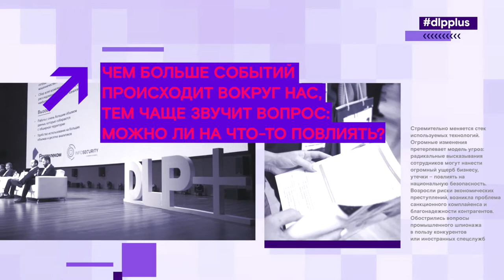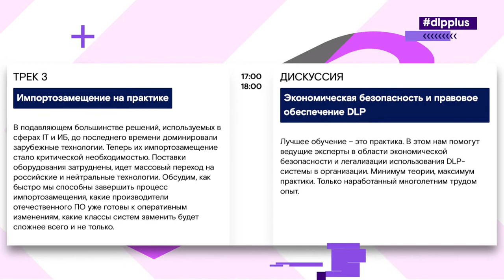Форум DLP+, 1 июня 2022 года — Вступление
Вступительный ролик национального форума, посвящённого противодействию внутренним угрозам корпоративной безопасности, которое состоялся 1 июня 2022 года в Москве.
Организаторы — «Ростелеком-Солар», оператор мероприятия — Медиа Группа «Авангард».